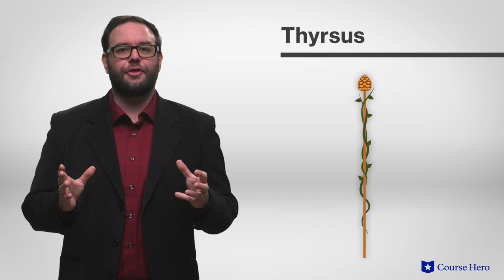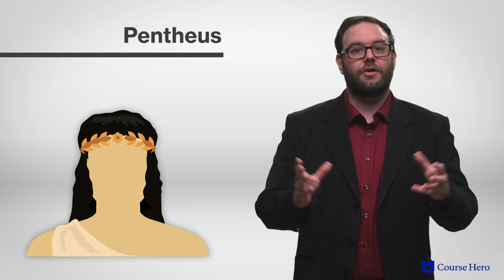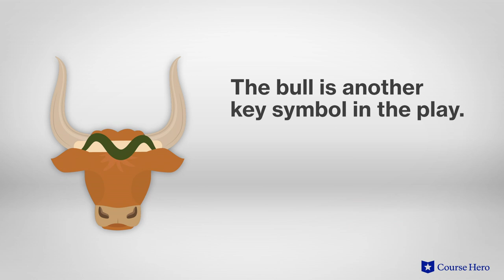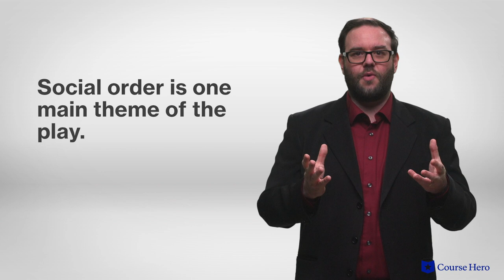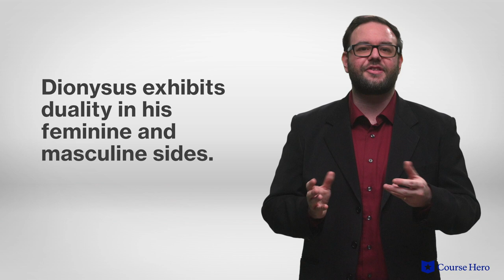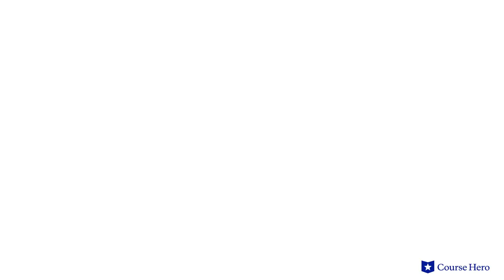The Bacchae by Euripides | In-Depth Summary & Analysis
Summarize videos instantly with our Course Assistant plugin, and enjoy AI-generated quizzes Euripides's The Bacchae explained with section summaries in just a few minutes!

Course Hero Literature Instructor Russell Jaffe provides an in-depth analysis of Euripides's play The Bacchae.

Download the free study guide and infographic for The Bacchae

Euripides's tragedy The Bacchae depicts the return of the god Dionysus to Thebes, where he intends to exact revenge on his mother's family.

His mortal mother Semele had been a lover of Zeus and he was the product of their liaison. His mother was spurned by her relatives following the affair and was ultimately killed by Zeus following a deception by his wife Hera.

Dionysus, now the god of revelry, music, and wine, draws the women of the city into his cult, where they dance frenetically and commune with wild animals in the forest.

His cousin Pentheus, the king, attempts to stop the conversion of his subjects to the new Dionysian religion. But he is ultimately tricked by the god and torn apart by his followers, including his own mother Agave, sister to Semele.

Prolific Ancient Greek playwright Euripides's The Bacchae was first performed c. 406 BCE. It reflects his critical mind and shows his concern with taking life to extremes rather than keeping it in balance. The tale is highly self-referential—Dionysus was also the god of theatre so the depiction of this version of his story would have had additional meaning to audiences in ancient Greece.

The Greek tragedy The Bacchae contains many important themes, including social order, as when social norms are flouted, the societal fabric unravels; religious beliefs, as opposing religious views cause strife over the “right beliefs”; and duality, as people’s dual natures contain rationality and primal instincts.